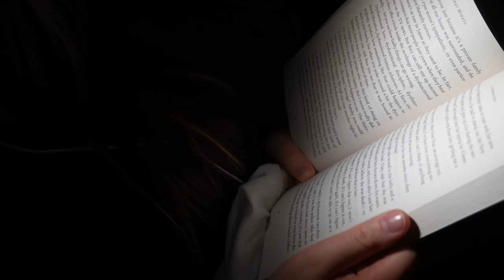24 books i MUST read before i turn 24